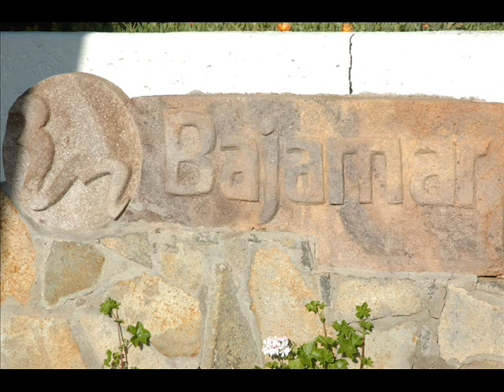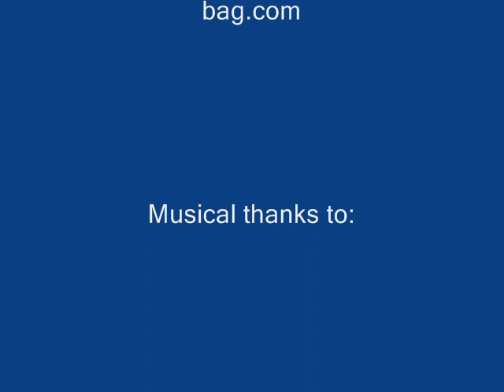The Golf Course Travel Bag: Bajamar, Mexico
Bajamar Golf and Resort sits right on the Rocks of the Pacific Ocean coastline. It lies just south of Rosarita Beach and a short drive north of Ensenada, Mexico.  It is easily and safely accessable on Mexico's Highway one.  Enjoy the video, it is the my best so far.